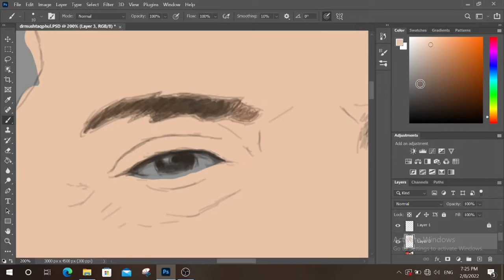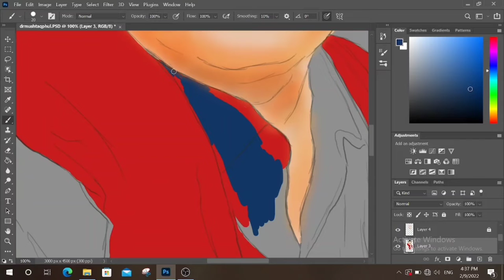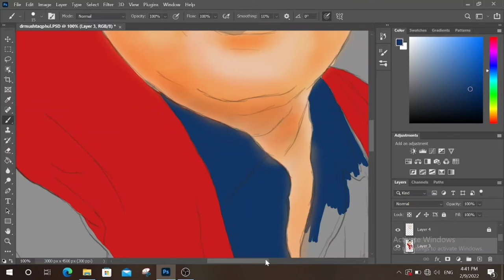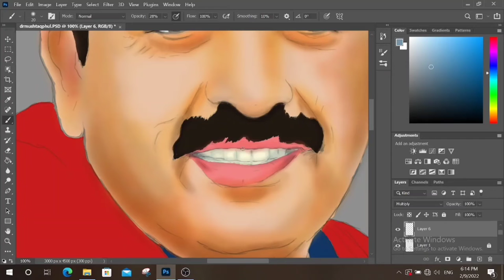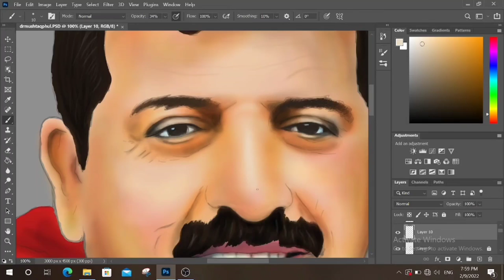Digital Painting Of Dr Mushtaq Phul famous sindhi Poet and Scholar